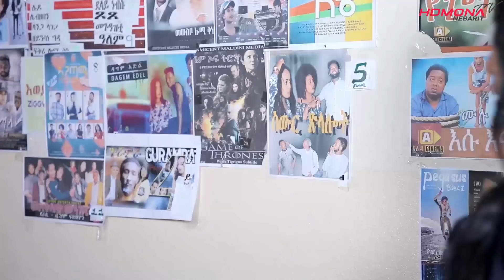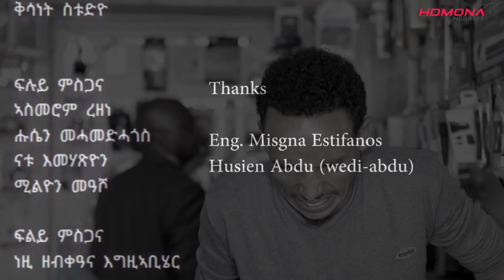HDMONA - Part 1 - መዓር ኣፉ Mear Afu by MZ Heaven - New Eritrean Film 2019